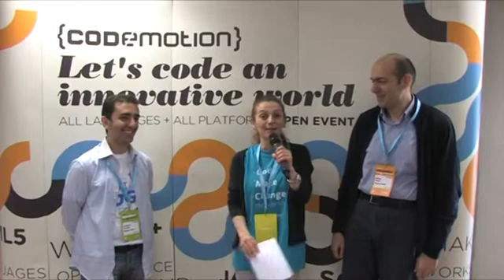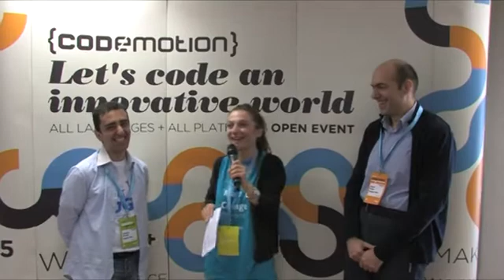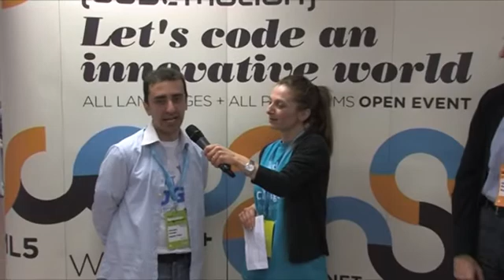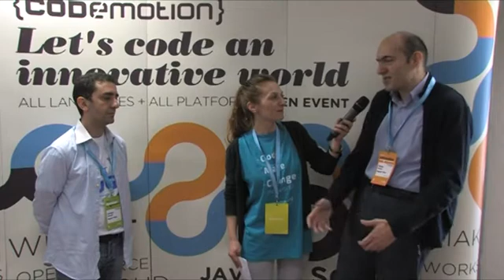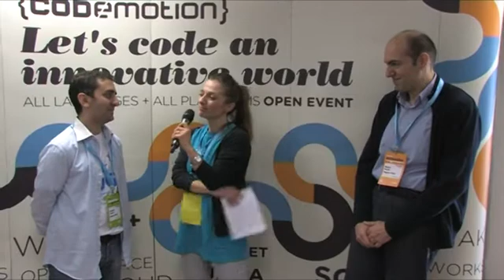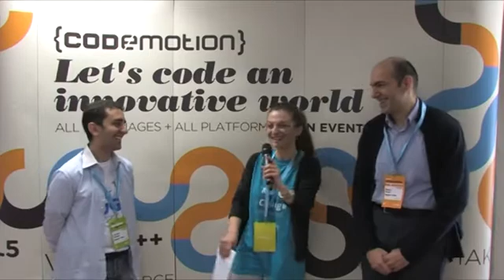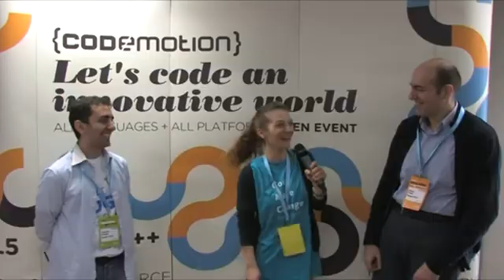Intervista a Antonino Orlando e Simone Pulcini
Antonino Orlando
Passionate Software Developer - GDG L-Ab
Pragmatic programmer, open source enthusiast and continuous learner, focused on building native, web and hybrid mobile applications. Trained and experienced in big companies as software developer; mainly working with Android, but also interested in other technologies related to web, networking and systems integration.

Simone Pulcini
co-organizer - Google Developers Group Roma L-Ab
I'm engaged in software development for more than a decade. Real passionate in my job as well as in my personal life hobbies, I specialized myself in enterprise architectures and modelling. I covered several business tasks for private firms as well as for public administration. I'm a certified UML developer (OCUP) and I'm obtaining the Java Enterprise Architect (OCMJEA 6) certification. Best of all I'm the Google Developers Group Rome chapter co-organizer together with Antonella Blasetti. In the spare time I enjoy running, reading books and dancing TANGO.